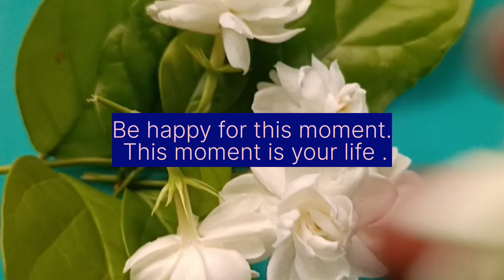Broad Beans Sabji Flat Beans Easy Way To Make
Clay pot cooking
Healthy Way Of Cooking